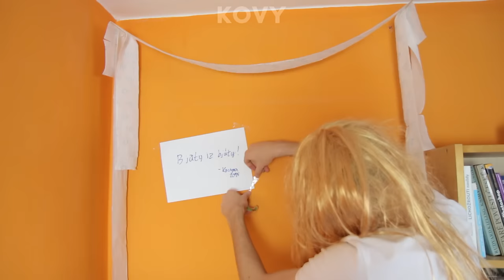Beauty Vochechule (OFFICIAL VIDEO) | KOVY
Nový hit "Beauty Vochechule" je tu! Pokud se Vám líbil, nezapomeňte na like a sdílejte ho přátelům! Třeba z něj uděláme hit skutečný :D